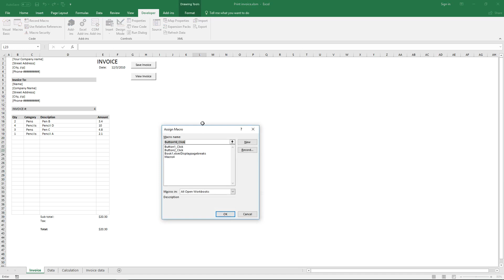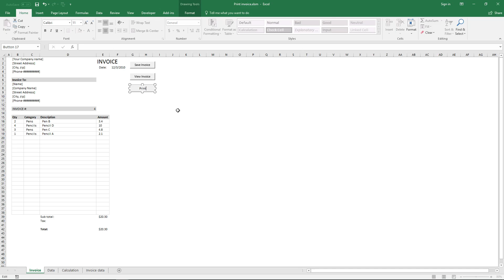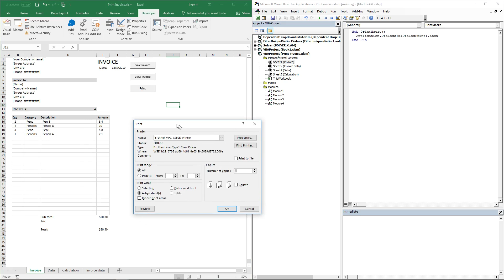Create a Print button